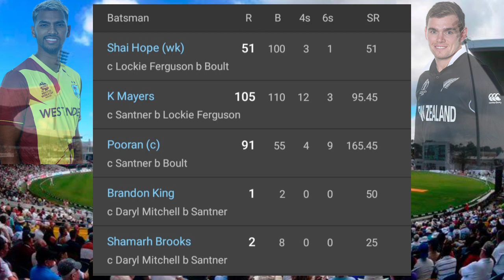West Indies vs New Zealand 3rd ODI 2022, Full Match Highlights | NZ Defeated WI ODI Series 2 - 1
West Indies vs New Zealand 3rd ODI 2022 Full Match Highlights | Nicholas Pooren | Kane Williamson

WI 301/ 8 (50.0)  NZ 307/ 5 (47.1)
New Zealand Won By 5 Wkts

PLAYER OF THE MATCH Tom Latham

PLAYER OF THE SERIES MITCHELL SANTNER

Today West Indies vs New Zealand 3rd ODI Match Venus : Kensington Oval Stadium Bridgetown, Barbados On Aug 21th

West Indies vs New Zealand Full Highlights || 3rd ODI || New Zealand Tour of West Indies 2022

This Video About Is From WI vs NZ 3rd ODI Match Highlights 2022

Series : New Zealand Tour of West Indies
3 T20I . 3 ODI . 11 Aug - 21 Aug 2022

So Produce The 3rd ODI Match 2022 Highlights